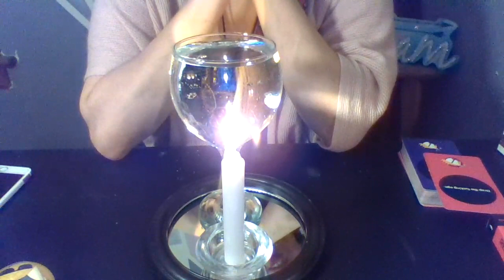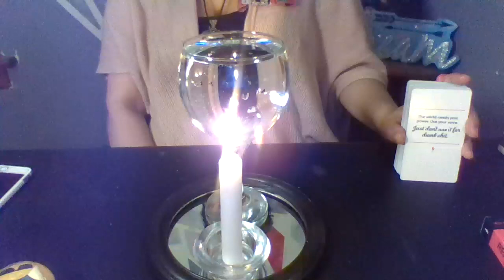PISCES MONTHLY~WHAT ELSE IS THERE?! (6/7/20-7/7/20)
hello hello,

Recent changes and price reduction until

services range from $15 and up please check out the website on how to book.***